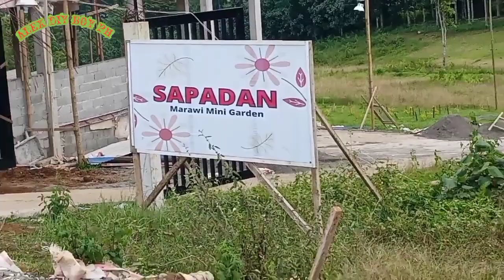F6a paano i check ang intake manifold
F6a suzuki multicab mga tips at mga dapat nating i check tungkul sa intake manifold ng ating multicab